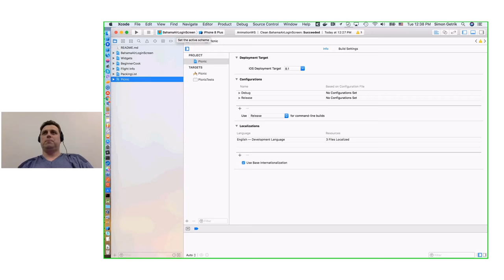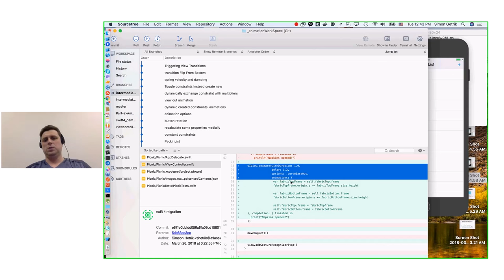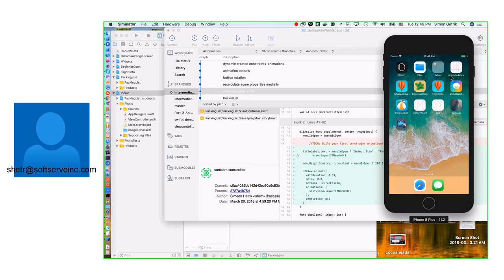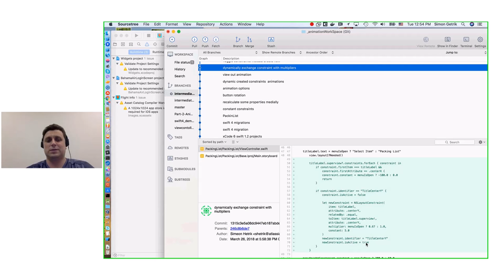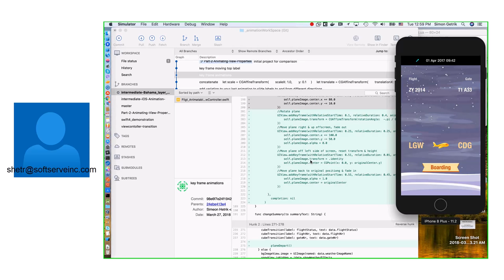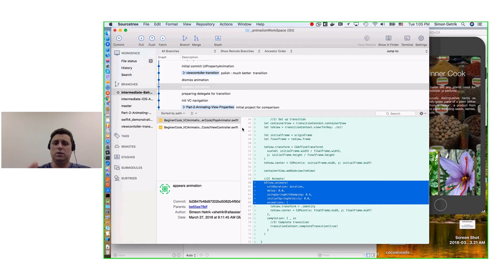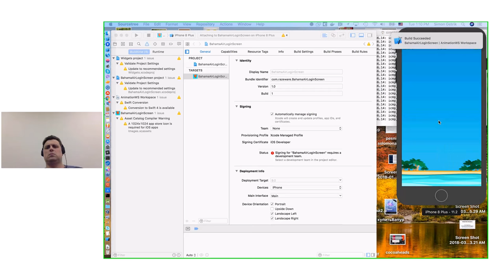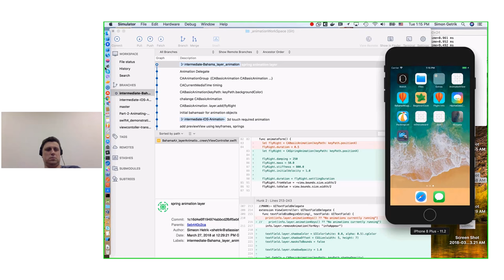Review Animation technology in iOS by Semen Hetrik (Rus)